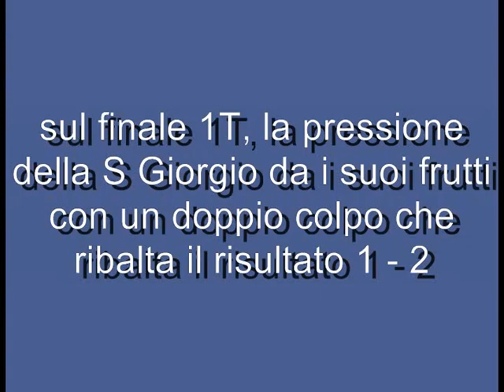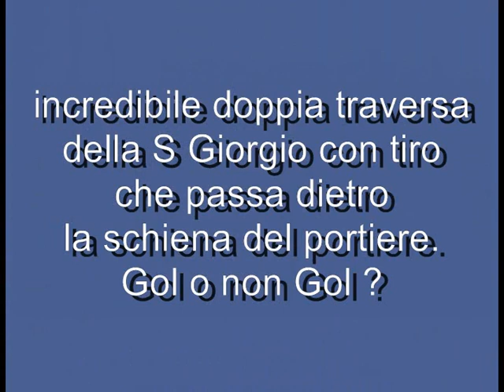Barzanò - S Giorgio Casatenovo 1 - 4 (Calcio Juniores prov Lecco) 10/11/2018